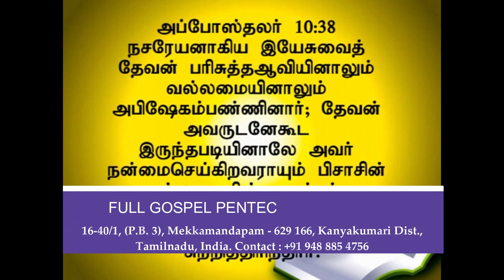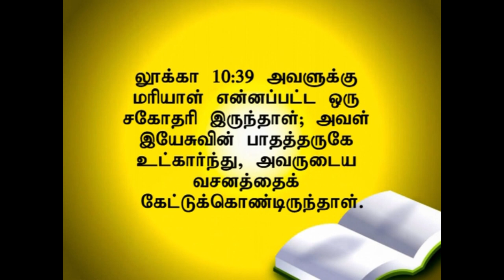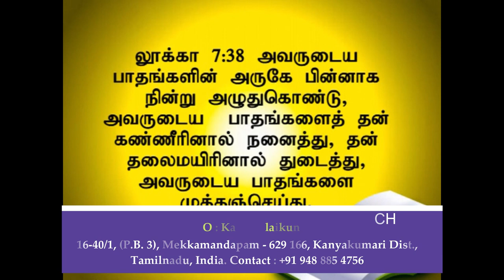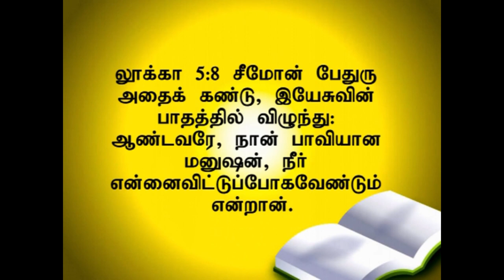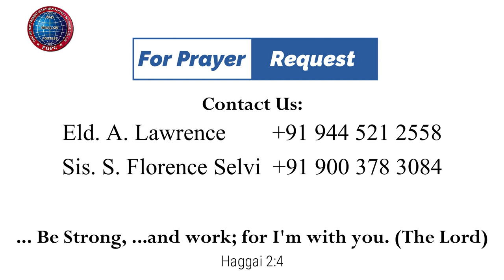இயேசுவின் பாதத்தில் | 17.08.2014 | Pr. I. வினில் சதீஷ் | கடமலைக்குன்று FGPC